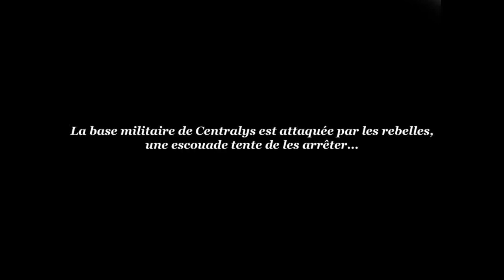Stop Motion Lego & Plasticine Test